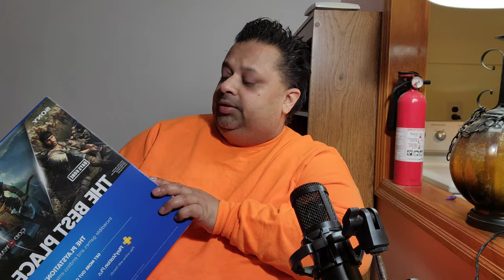PS4 in Dec 2021? & Taco Bell’s Double Steak Grilled Cheese Burrito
Just bought a PlayStation 4 & Trying out Taco Bell’s Double Steak Grilled Cheese Burrito